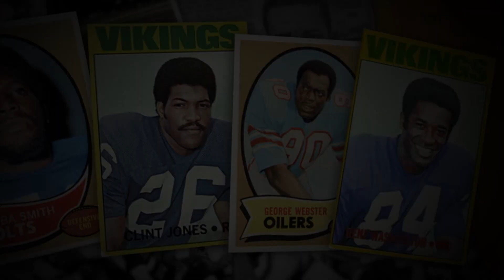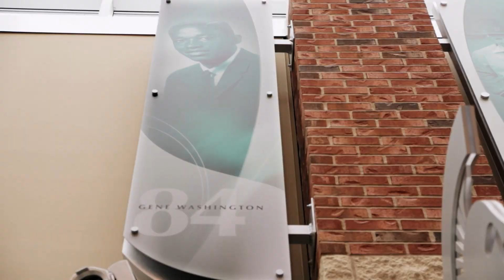PBS Trailer Through the Banks of the Red Cedar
Through the Banks of the Red Cedar
Coming to PBS Beginning February 2022

Special thanks to mOcean